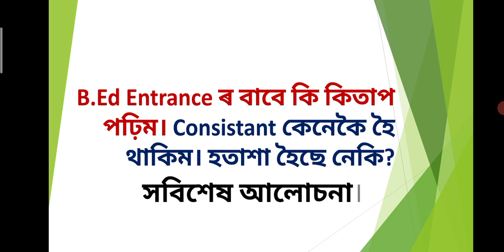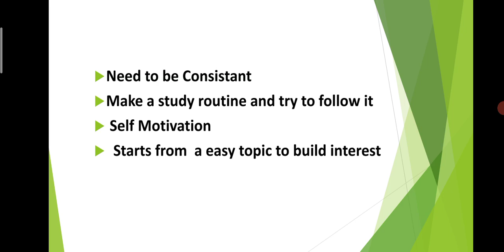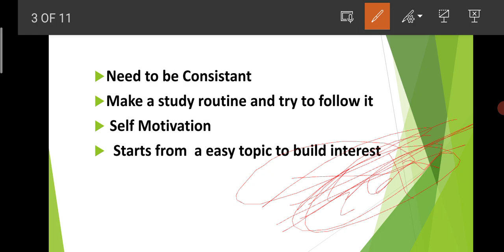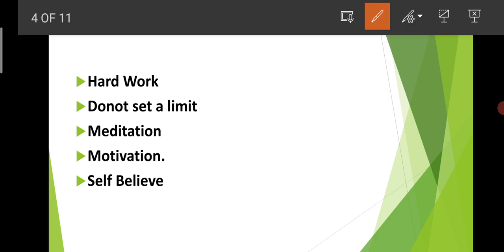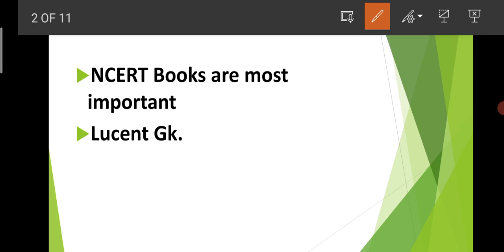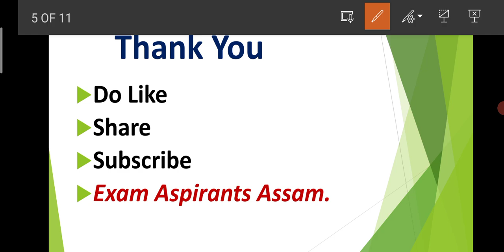B.ed Entrance ৰ বাবে কি কি কিতাপ পঢ়িম? পঢ়াত কেনেকৈ Consistant হৈ থাকিম ? ছিট নাপাম ,নিৰাশ নেকি?